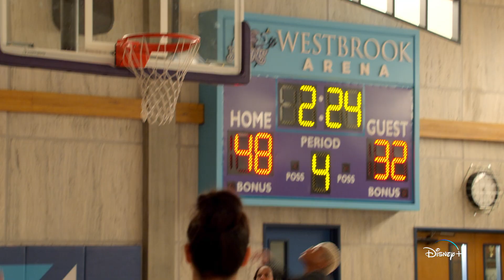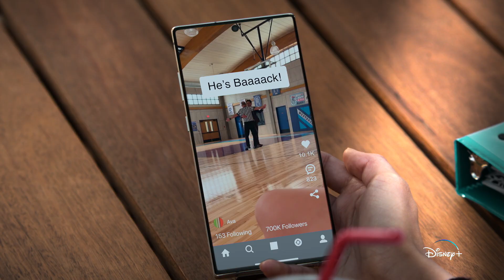Big Shot Season 2 | Official Trailer | Disney+ Singapore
Put us in, coach! 🏀

Season 2 of BigShot is streaming 12 October, only on DisneyPlusSG.